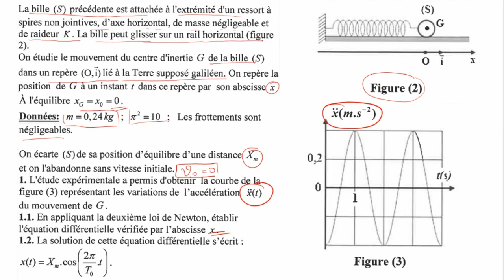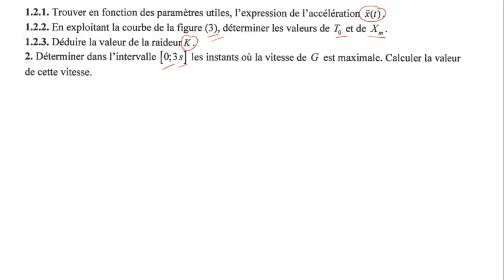Pendule élastique - Correction - Session rattrapage 2019 PC - 2 Bac PC / SVT / SM